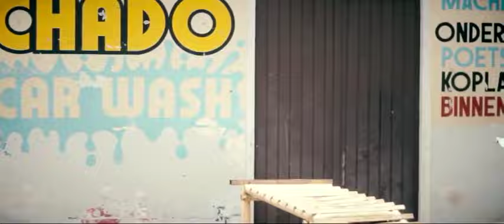C Money Full movie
Drie vrienden hadden het moeilijk vanwege de slechte situatie in het land, en begonnen hierdoor te stelen..
De eerste groote stap die zij maakten was een kerk te gaan roven. Dit heeft gezorg dat een van hen besloten heeft Christus te volgen, en dat heeft voor grote problemen gezorg tussen hen en de anderen. Zal hij terug gaan of zullen de anderen hem volgen..
Act; Chinaka Pinas, Germor Akoeba, Masekila Schmidt, Ordy B Ritfeld.

Prodecer; TGB Pro (Ordy B )